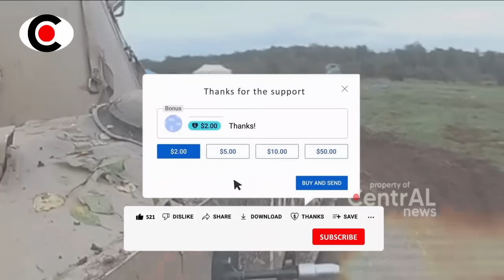SELURUH PASUKAN INGGRIS DITARIK DARI UKR4INA, TENT4RA L0NDON MENYER4H MASS4L ~ BERITA TERKINI